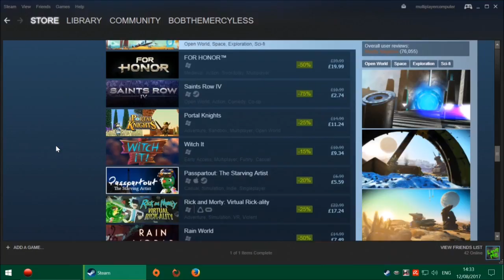Post Trering - Disconnected Friendship